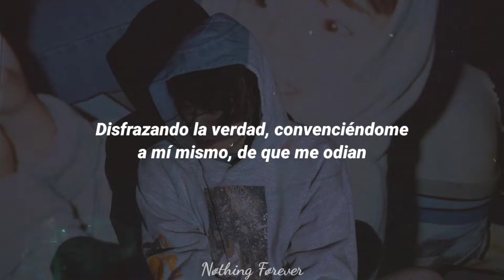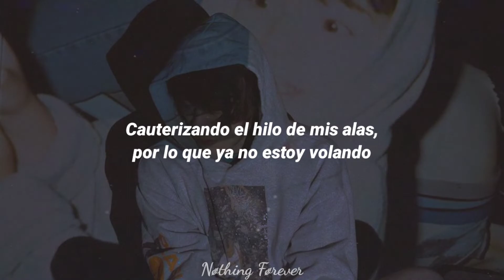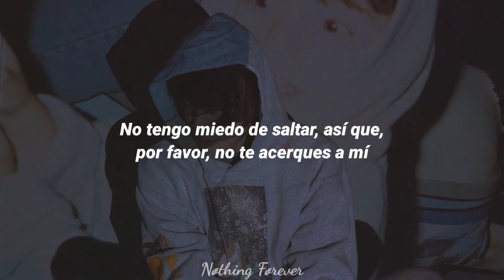guardin - geronimo (Sub. español)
Lyrics

[Intro]
Don't do it for them, do it for yourself, maybe
Disguising the truth, convincing myself, they hate me
Are you really there, or am I just talking to myself?
I'll do it again, I'll stay up and watch the sun rise
On top of the shed, I wish I could stay here all night
I don't understand, why is it always just like this?

[Verse 1]
I miss drinking until six a.m.​
With all of my friends, even ones I just met
Hey Owen, I hope that you're listening, man
You helped me get out of my bedroom again
I was on the verge of the end of it all
But nobody knew at all
And I wish that I could get stuck in the past
Back before we started moving so fast
Standing this still is a choice that won't last
And neither will we, so I guess it's a wrap
The mirror I see is so clearly
At the edge of the world, still in fear of my feelings

[Verse 2]
I had everything mapped to a tee
But everything here isn't quite as it seems
There's blood everywhere from the heart on my sleeve
Permanent fix, yeah, I wanted to leave
It all behind me
Cauterizing the thread on my wings, so I'm no longer flying
Help, I'm trying to climb out this hell
But it's hard to talk when I lack all the skills that I need to get out of my shell
I'm not scared to jump, so just please don't come near me
When I hit the bottom is when they'll start cheering
And now I'm a ghost, I don't know if you're hearing this

[Outro]
(And now I'm a ghost, I don't know if you hear me)
(And now I'm a ghost [on the low?], can you hear me?)